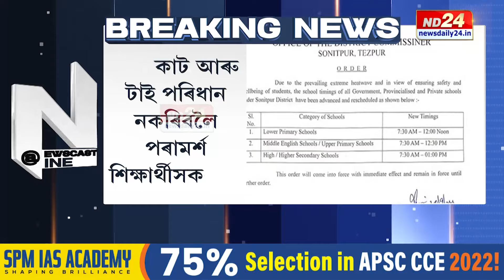School Timings Advanced In Assam Due to Sweltering Heat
অস্বাভাৱিক প্ৰচণ্ড গ্ৰীষ্মপ্ৰবাহে দহিছে ৰাজ্যবাসীক। উত্কট গৰমৰ বাবে শিক্ষা বিভাগৰ গুৰুত্বপূৰ্ণ সিদ্ধান্ত। কেইবাখনো জিলাত আগুৱালে বিদ্যালয়ৰ পাঠদানৰ সময়সূচী।